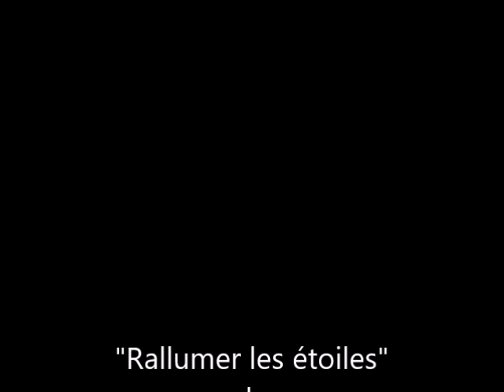L'ART EN CHEMIN. "Rallumer les étoiles", une nouvelle de Laurent Contamin.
"Rallumer les étoiles", de Laurent Contamin.
L'ART EN CHEMIN 2022
Lecture, Serge et Josette Cazenave.